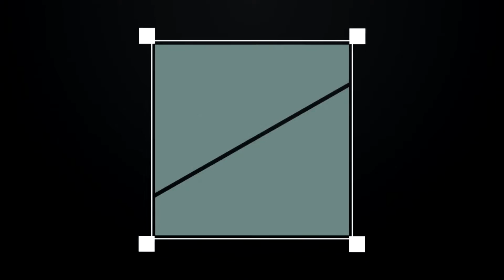Gsq Subevo- Strafe & Bake Ep6 (Outplays, Clutches, and clips)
Hope you guys enjoy this, i've been really limited with the time that I can put into this game but if you liked this just know that I've been working on yet again what likely brings you back to this channel, another dope clutch montage. These montages...strafe and bake? Don't exactly incorporate the best of clutches, they were clips picked to give a chill I want to play vibe. Much love to everyone who has supported this channel, I wouldn't be doing this anymore if it were not for you guys!